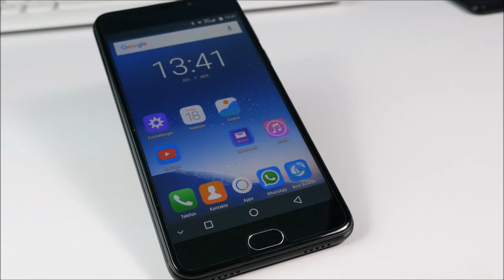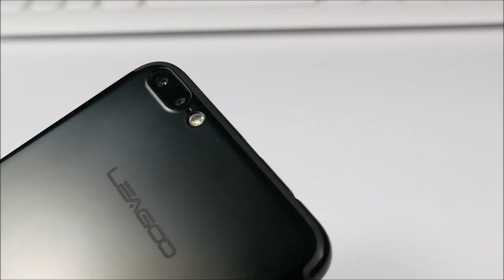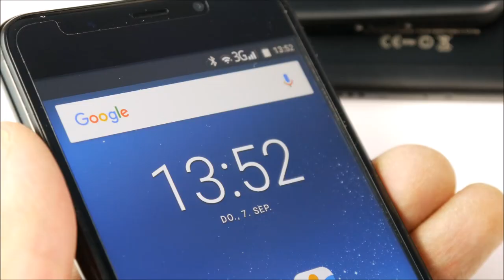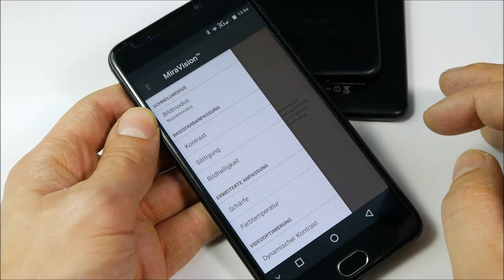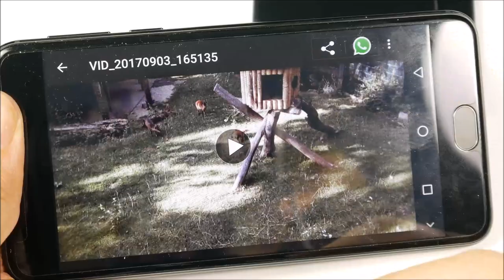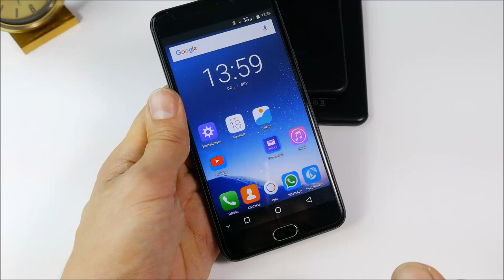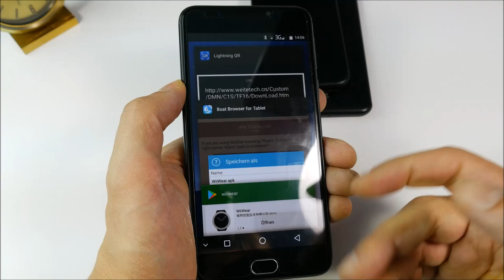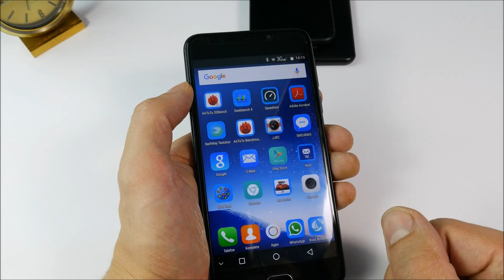70€ Leagoo M7 - Solides Smartphone zum fairen Preis - Review - Deutsch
Mein Equipment:
Kamera: